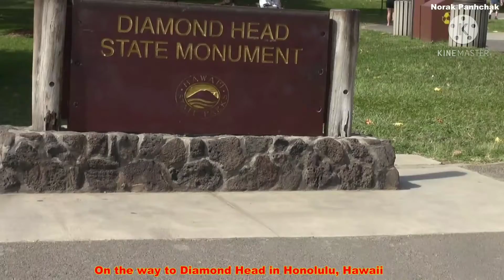ទ្បើងភ្នំ Diamond Head​​ in Honolulu, Hawaii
Diamond Head, Hawaii

Mountain on Oahu in Hawaii, United States

Diamond Head is a volcanic tuff cone on the Hawaiian island of Oʻahu and known to Hawaiians as Lēʻahi . en.wikipedia.org

Location: Honolulu, Hawaii, US
Latitude: 21.2794
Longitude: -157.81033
Local Time: 7:06 AM HST, Thursday
Mountain Range: Hawaiian Islands
Diamond Head is part of the system of cones, vents, and their associated eruption flows that are collectively known to geologists as the Honolulu Volcanic Series, eruptions from the Koʻolau Volcano that took place long after the volcano formed and had gone dormant. These eruptive events created many of Oʻahu's well-known landmarks, including Punchbowl Crater, Hanauma Bay, Koko Head, and Mānana Island in addition to Diamond Head.